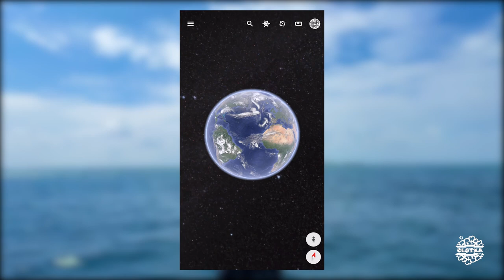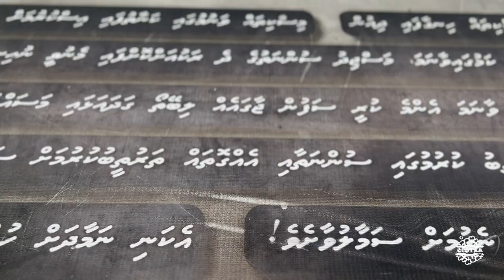Guraidhoo | A diving trip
Una semana con 10 inmersiones en la isla de K. Guraidhoo, Maldivas. Diciembre 2021.